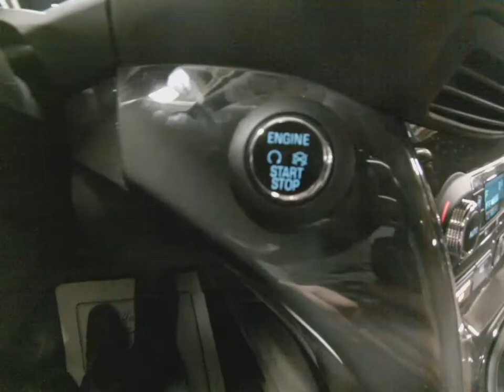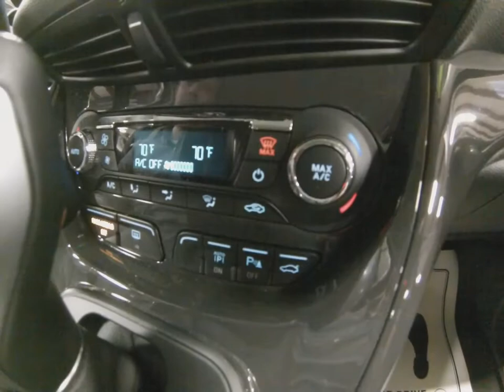2015 Black Ford Escape Titanium EcoBoost 4x4 SLT4575 Motor Inn Auto Group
This is a wonderfully cared for one owner, off lease, 2015 Black Ford Escape Titanium 4x4 with just the right equipment you've been looking for.

On the outside this Escape has the fun to drive 2.0L EcoBoost motor, four wheel drive to help you through those tricky spots, remote start for those cold days, drivers door mounted key pad to allow you to unlock this vehicle with a custom code, passive entry system allowing you to unlock the vehicle with just a touch of the door handle while the keys remain in your pocket or purse, remote start for those cold days, back up camera and safety sensors, blind spot monitoring, optional park assist system that will even allow this Escape to parallel park itself while the driver operates the brake pedal.

The options continue on the inside with premium leather seats, heated drivers and passengers seats, steering wheel mounted controls, Ford's SYNC touchscreen infotainment system with optional navigation system, bluetooth with streaming capabilities, multiple USB and AUX inputs, CD player, and a flat folding 2nd row seat.

To see more pictures of this one owner, off lease, 2015 Black Ford Escape Titanium, please visit our